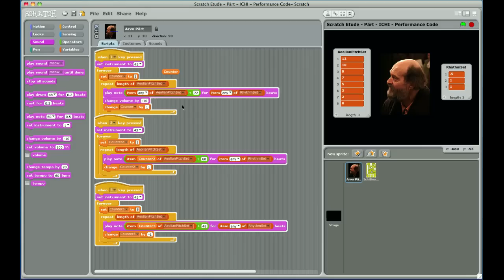Pärt inspired musical live coding etude with Scratch - Alex Ruthmann, NYU Steinhardt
Movement 1 -- Pärt (2010) is an excerpt from a suite of live-coding pieces, Scratch Etudes, exploring the live, interactive coding capabilities of
the Scratch visual programming environment Taking
inspiration from the musical organization of Arvo Pärt's Stabat Mater and
a live coding performance by Andrew Sorensen within his Impromptu software,

Movement 1 -- Pärt utilizes live manipulation of visual code chunks, blocks, lists, and variables through mouse and keyboard control in a creative exploration of the Aeolian mode. An additional minor pentatonic solo layer was performed live over the drone using an IchiBoard sensor interface developed by Mark Sherman of the Engaging Computing Group at University of Massachusetts, Lowell. The IchiBoard enables melodic and rhythmic performance of the solo line through a button and linear potentiometer with volume controlled by the z-axis of the built-in accelerometer.

Scratch Etudes was conceived as a set of live coding examples to share with students enrolled in an undergraduate general education course, "Sound Thinking," offered at the University of Massachusetts, Lowell, and for use in workshops with middle- and high-school students in computational music. Originally developed for use by children by the Lifelong Kindergarten Group at the MIT Media Lab, Scratch has proven useful as a platform for engaging children in creating computational music, musical live coding, and music controller design.

Code and live performance - Alex Ruthmann, Associate Prof of Music Education & Music Technology at NYU Steinhardt.

A version of this performance was published in the Winter 2011 Computer Music Journal DVD